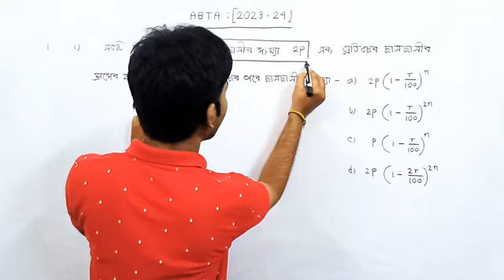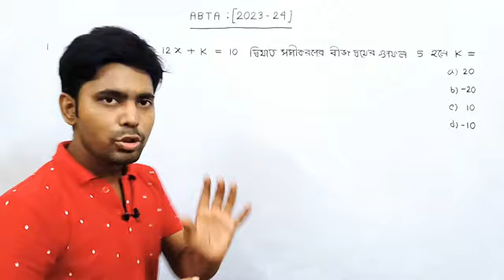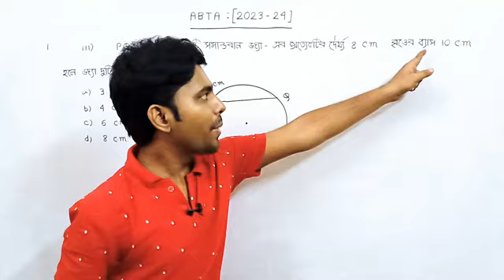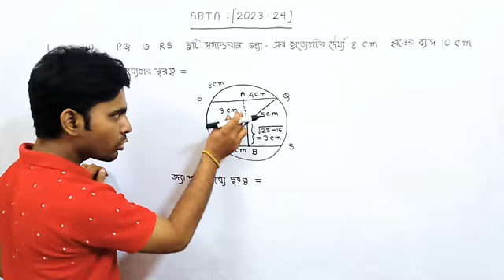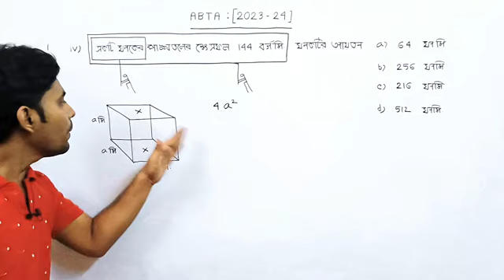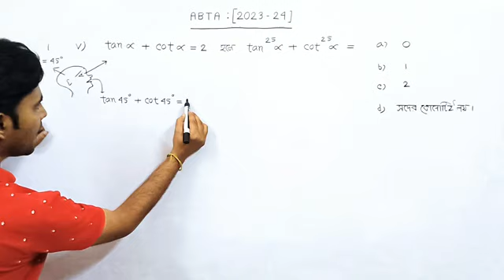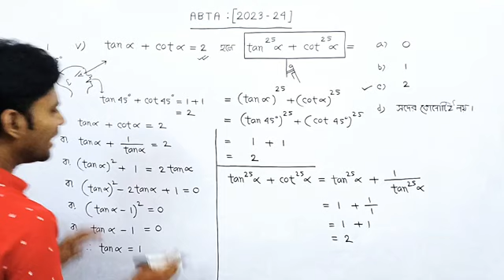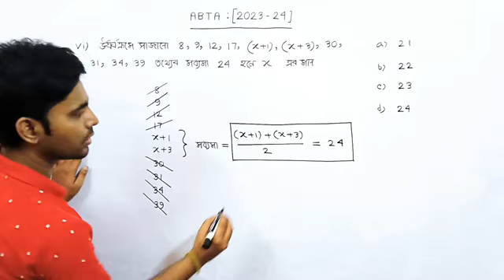ABTA | Maths Test Paper Solution 2024 | Madhyamik 2025 | Page - 179 | MCQ | AKD Sir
Welcome to AKD Sir’s comprehensive solution guide for the ABTA Maths Test Paper 2024, specifically focusing on the Multiple Choice Questions (MCQs) from Page 179. This video is designed to help students preparing for the Madhyamik 2025 exam, providing clear explanations and step-by-step solutions to each question.

In this video, you will find:

- Detailed solutions to the MCQs on Page 179.
- Tips and tricks to solve similar questions quickly and efficiently.
- Key concepts and problem-solving strategies for Madhyamik 2025.